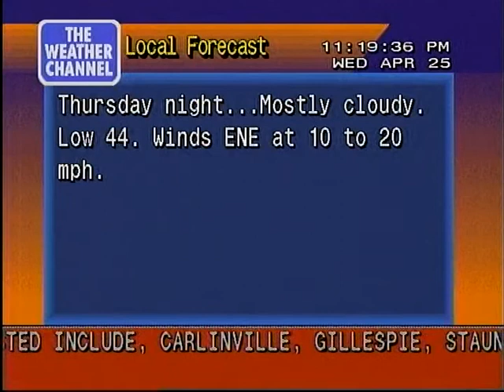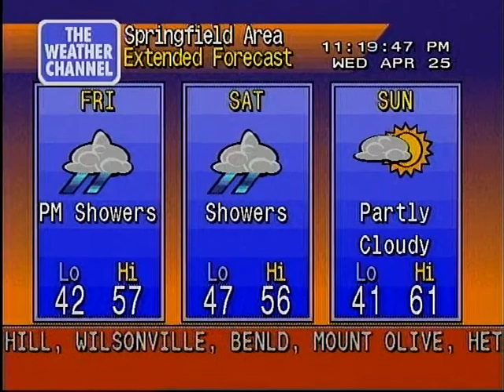WeatherStar 4000 red scroll/crawl local forecast 4/25/2012 11:17 PM - partial icon drawn out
The red scroll shown on the local on the 8s - the current conditions icon is drawn incomplete. The extended forecast also draws out the last icon/text and Severe Thunderstorm Watch 187 is in effect.

Recorded on April 25th, 2012 at around 11 PM CDT. This video was recorded for the severe weather message scroll at the bottom of the screen which happened to be on during a program.